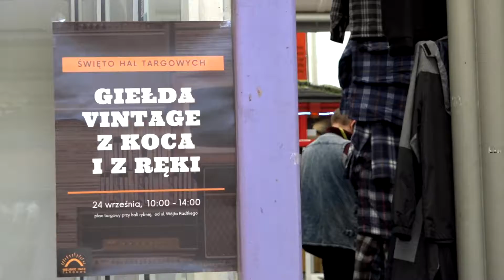Święto Hal Targowych w Gdyni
Hale Targowe w Gdyni obchodzą swoje święto. Dzięki sobotniej (24.09.) imprezie można było ponownie przenieść się do lat 80 i 90-tych oraz nauczyć wykorzystywać artykuły i robić coś z niczego w ramach przewodniego hasła: „Ekonostalgia: Zerowaste – zróbmy coś z niczego!”.

(🎥 Robert Rozmus | Zawsze Pomorze)